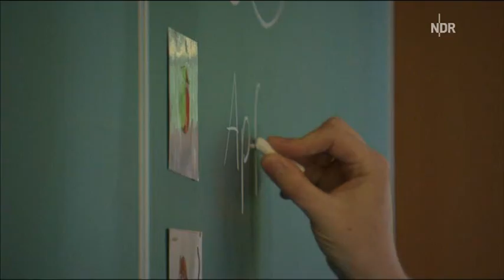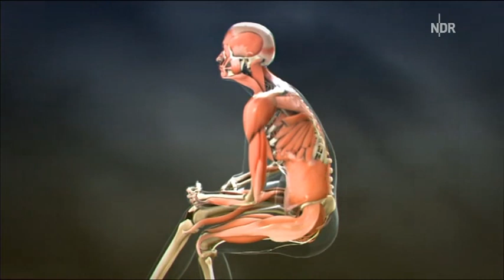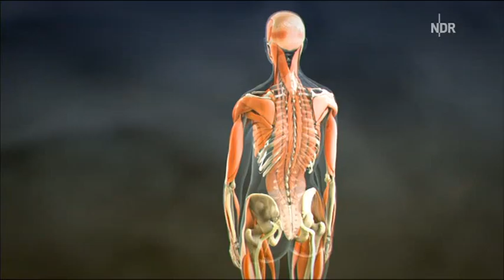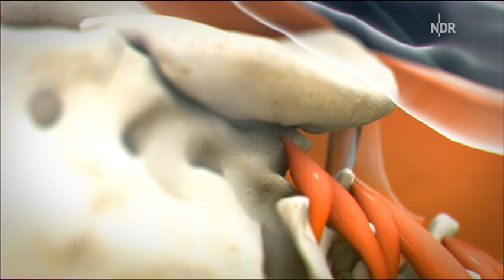Das Kreuz mit dem Kreuz: Rückenschmerzen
Eine falsche Bewegung und schon ist es passiert: der Rücken meldet sich mit heftigen Schmerzen. Oft der Beginn eines Teufelskreises, denn um die Schmerzen im Kreuz zu lindern, verspannt sich die Muskulatur, bis die Wirbelsäule schief steht. Dadurch wird die andere Rückenseite überlastet, die Muskeln verspannen sich auch hier und die Schmerzen werden stärker. Doch was hilft in dieser Situation? Wärme? Schonung? Spritzen? Wege aus dem Teufelskreis - unser Thema der Woche in Visite.